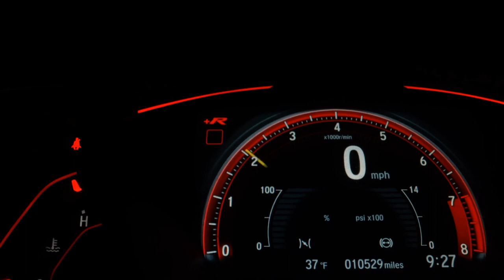VOLKSWAGEN FOX - 2014 - São Paulo/SP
VEICULO COM LAUDO CAUTELAR  APROVADO!!
AR CONDICIONADO
DIREÇAO HIDRAULICA
VIDROS ELETRICOS
TRAVAS ELETRICAS
BAIXO KM 85.000
RETROVISORES ELETRICOS
VIDROS TRASEIROS ELETRICOS
SOM ORIGINAL
OTIMO ESTADO DE CONSERVAÇAO!!!

Veículo: VOLKSWAGEN / FOX 1.6 MI ROCK IN RIO 8V
Ano: 2013/2014
Combustível: FLEX
Portas: 4 PORTAS
Câmbio: Manual
Cor: PRETA
KM: 85.000

✅ Air Bag
✅ Alarme
✅ Ar Condicionado
✅ Ar Quente
✅ Banco Com Regulagem de Altura
✅ Direção Hidráulica
✅ Encosto de Cabeça Traseiro
✅ Freio ABS
✅ Rádio e MP3
✅ Retrovisores Elétricos
✅ Travas Elétricas
✅ Vidros Elétricos
✅ Trio Elétrico
✅ Air Bag Passageiro
✅ Porta Copos
✅ Som Original